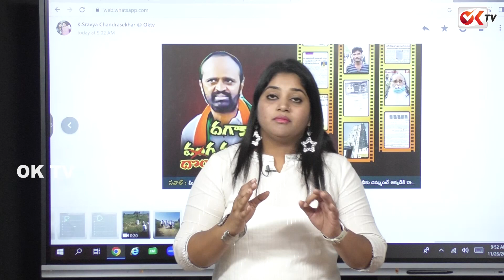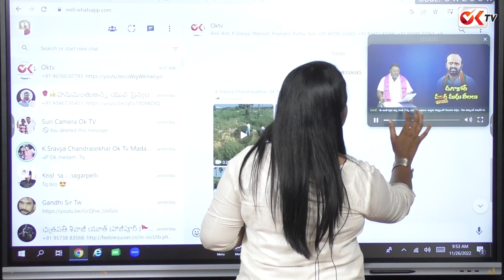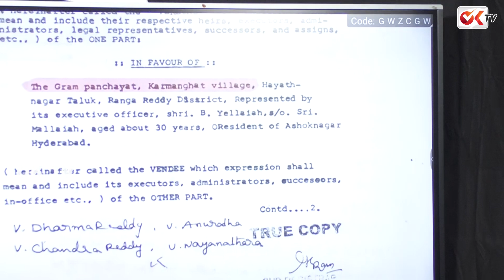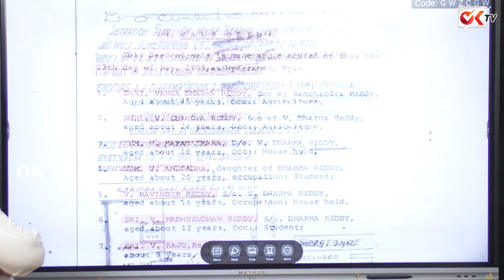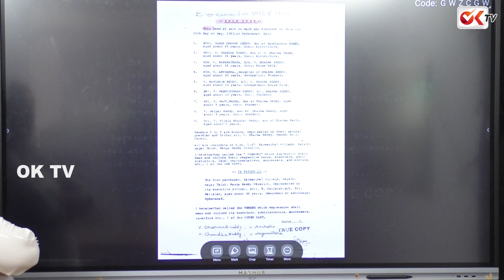మధుసూదన్ ఫై ఆరోపణలు నిజమేనా? | Journalist Sravya | Ok Tv